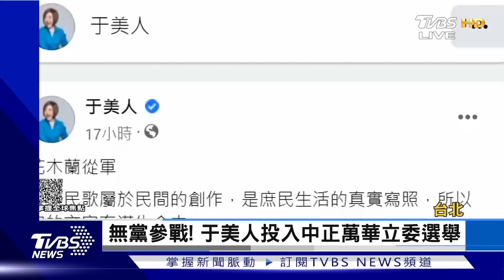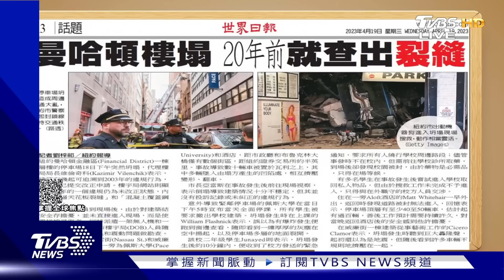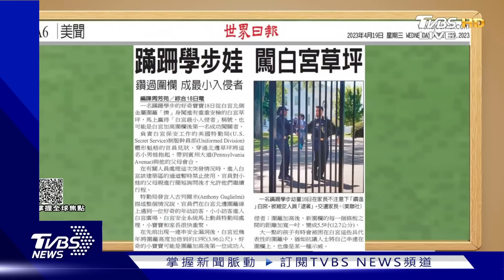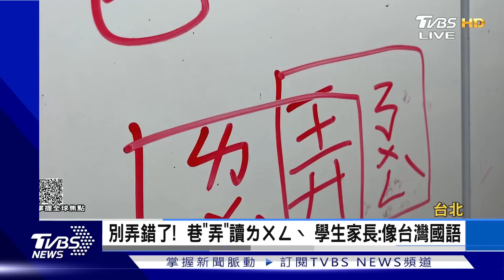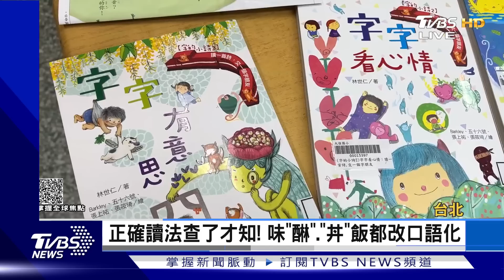【1300完整版】搶領補助 葉門爆踩踏奪79命 台積電Q1獲利預期下滑達5%｜劉亭廷｜FOCUS世界新聞20230420@tvbsfocus